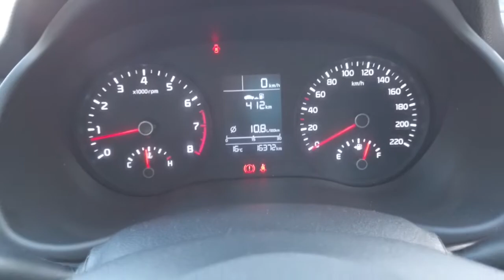2019 KIA RIO Ryde, Sydney, New South Wales, Top Ryde, Australia 283869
White New 2019 KIA RIO available in Ryde, New South Wales at North Shore Mitsubishi.

Huntermotive
603 Victoria Road